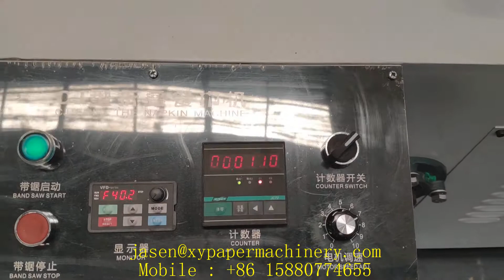Double layer automatic serviette tissue paper product making machine